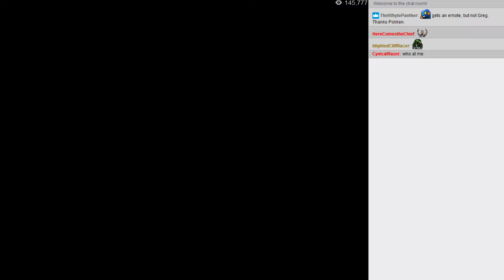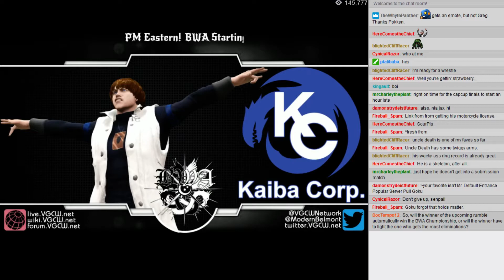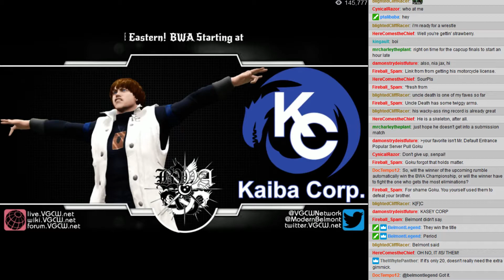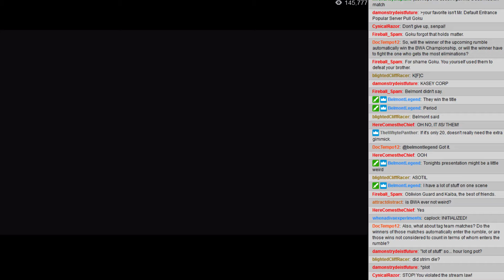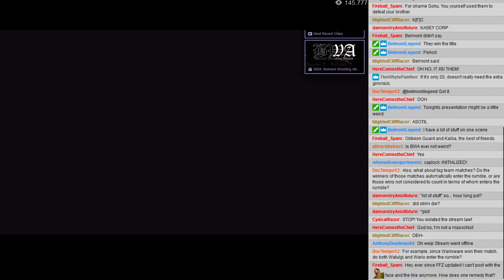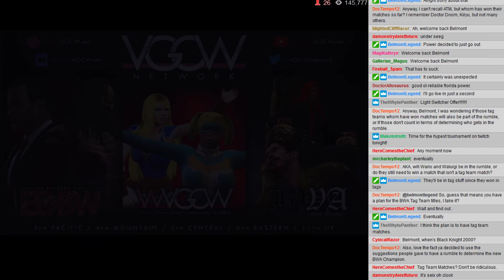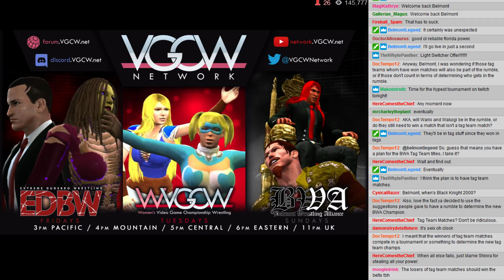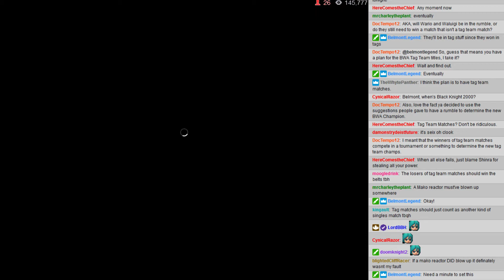BWA S5E4 - 00: Pre-Show